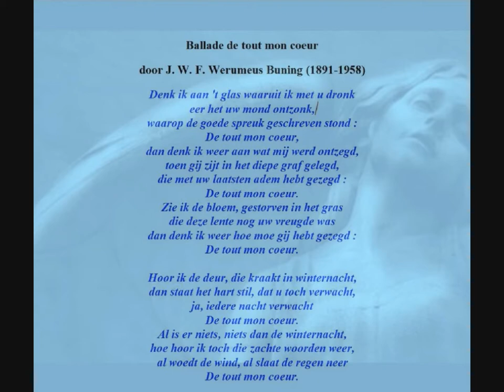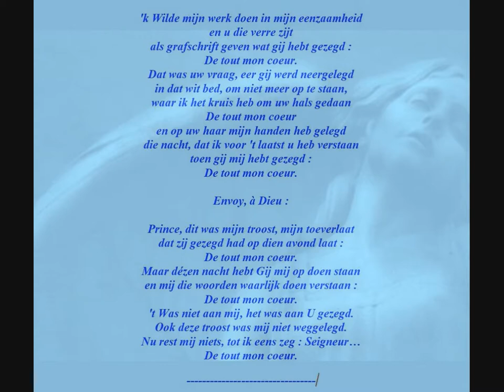JWF Werumeus Buning - Gedicht: 'Ballade de tout mon coeur' door Jérôme Reehuis in 1969.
Dit gedicht van JWF Werumeus Buning (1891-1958) behoort naar mijn smaak tot de mooiste mij bekende Nederlandstalige doodslyriek. Het verscheen in de bundel 'Verboden verzen' uit 1947 maar past qua inhoud volledig in zijn in 1921 gepubliceerde bundel 'In memoriam' die hij schreef naar aanleiding van de dood van een geliefde.
Het gedicht wordt hier gebracht door de inmiddels overleden Nederlandse acteur Jérôme Reehuis die het rond 1970 las op de Vlaamse televisie (toen nog BRT) in een literair programma. Ik heb enkel het geluid, een videorecorder, zo die dan al bestond, was niet beschikbaar.